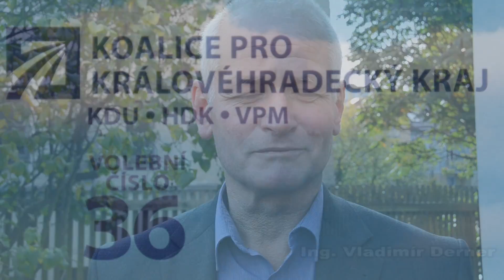Ing. Vladimír Derner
KOALICE PRO KRÁLOVÉHRADECKÝ KRAJ (KDU-ČSL, HDK, VPM)